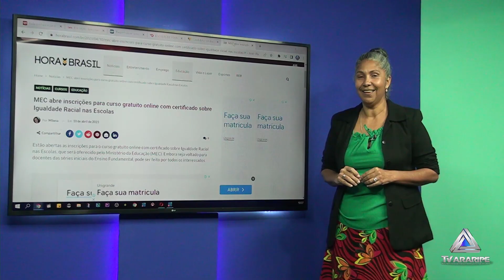GIRO DE NOTÍCIAS 11 DE ABRIL DE 2023